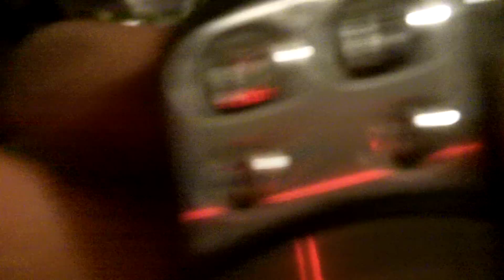AVS 4 channel remote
just wiring up my new remote